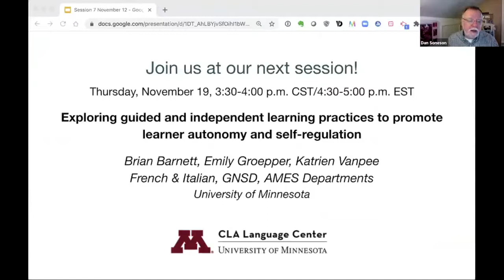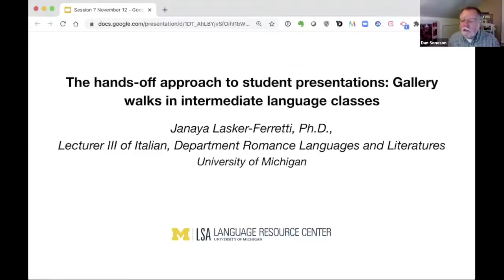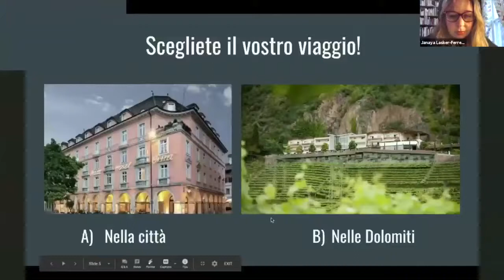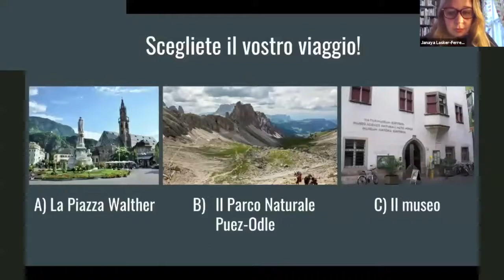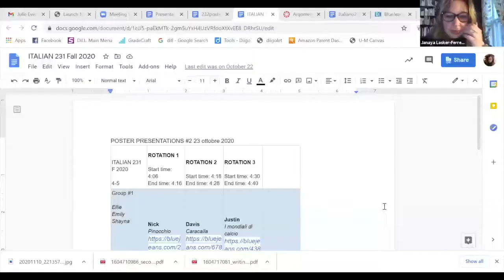Language Collaboratory #7 Speaker: Janaya Lasker-Ferretti. University of Michigan Nov 12, 2020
Produced by the Language Collaboratory.   The Hands-Off Approach to Student Presentations:  Gallery Walks in Intermediate Language Classes.